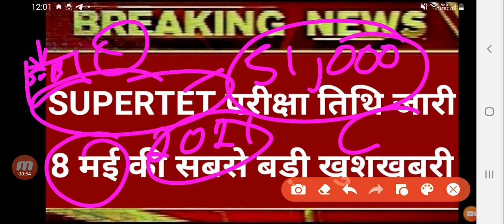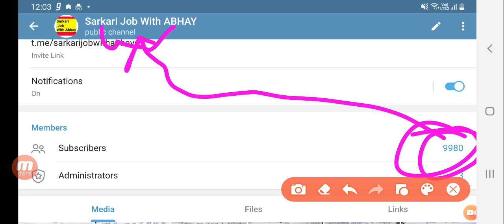UP Super Tet Exam 2021,Up primary shikshak bharti 2021,UPTET 2021 Latest News ,Up Prt bharti news